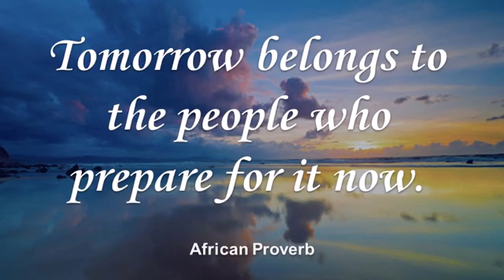Prepare, Luk 4:1-13, Tina Koffi, Peddie Church (2020/05/10)